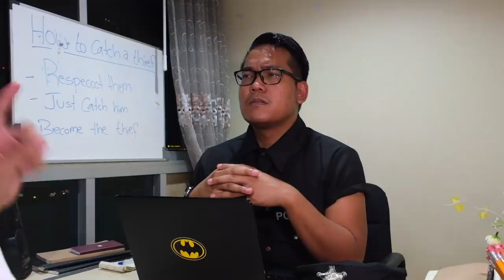what NOT TO DO at the police station!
Inspiration: Charles The French Youtube channel.